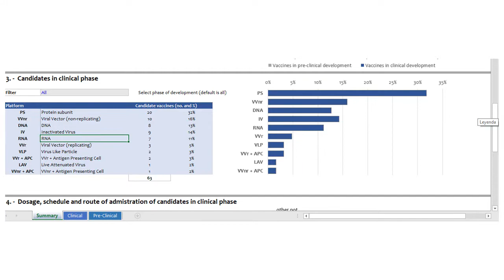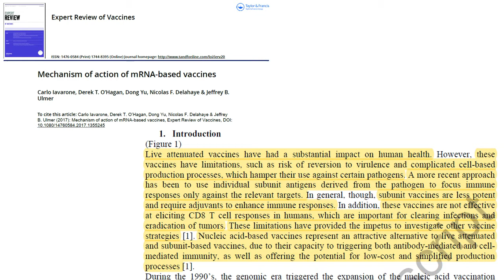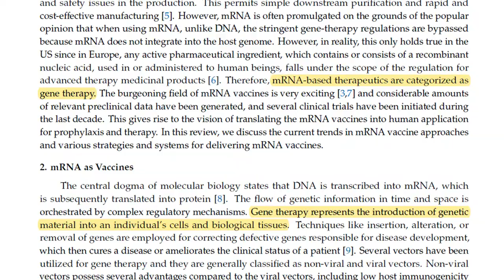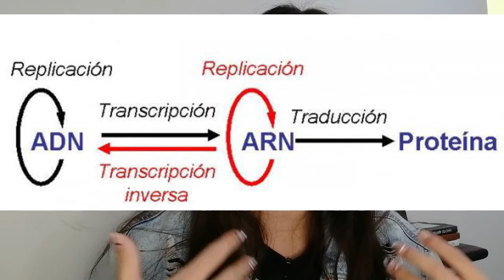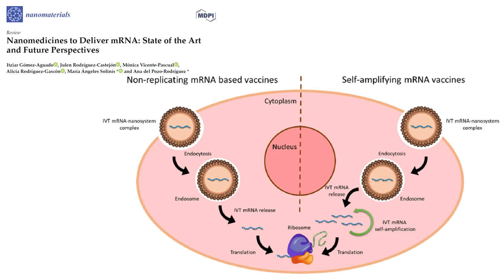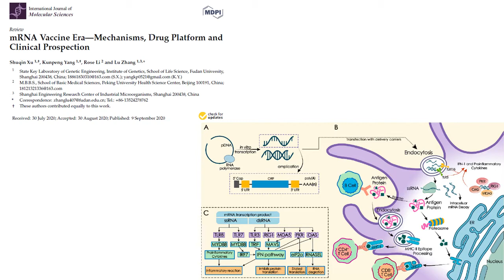Porque las vacunas de ARNm NO modifican nuestro ADN | Discusión de video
Amigos, este video nació de mi necesidad por combatir a la desinformación.
Aquí les presento un video que estuvo rondando por las redes sociales y que tuvo desinformación suficiente como para hacer un video de esto entonces también les presento mis argumentos “en contra” con evidencias.
Les recomiendo ver todo el video, dura 12 minutos, pero creo que vale la pena y puede sacar de duda a muchas personas.
Si después de verlo tienes recomendaciones o sugerencias, escríbelas en los comentarios 😊